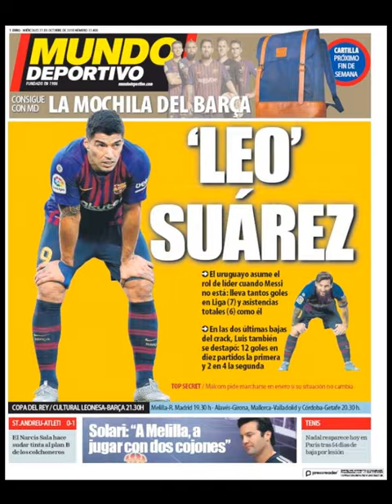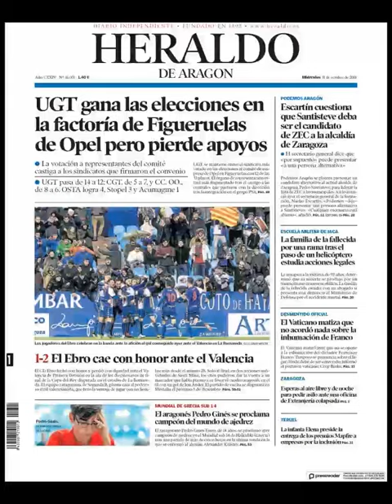Noticias Miércoles 31 Octubre 2018 Titulares Portadas Diarios Periódicos España Spain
Principales Titulares de Noticias en Portadas Diarios Periódicos Españoles del Miércoles 31 de Octubre de 2018 ¿Que le Parecio este día?